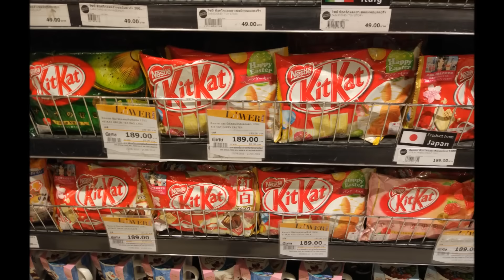TASTE TEST TAJSKICH KIT KATÓW ZIELONY KIT KAT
Muzyka: Standing Here Silent Partner